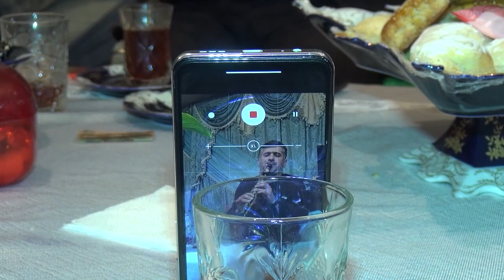Əbəlfəz balanın kiçik toyu | 2-ci hissə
Behbud Studio

Videorolik, reklam çarxları, foto, video çəkiliş, toy,
nişan, xına, ad günü, kliplərin çəkilişi.

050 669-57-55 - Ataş